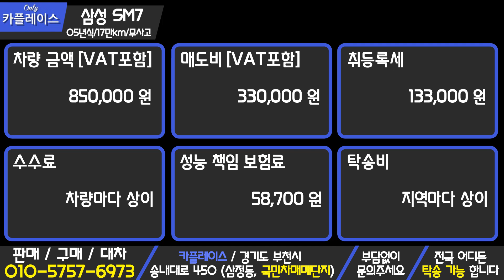판매완료(중고차 카플레이스 CAR Place) 중고차 삼성 SM7 초특가!! 85만원 준비 했습니다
[ 차량정보 ]

-차량명 : SM7
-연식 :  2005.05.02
-등급 : 가솔린 2.3 SE
-키로수 : 약 175,000KM
-사고유무 : 무사고
-색상 : 블랙
-금액 : 85만원

차량컨디션 좋은 삼성 SM7

부천 :330,000
인천 :330,000
수원 :330,000

-오시는길-